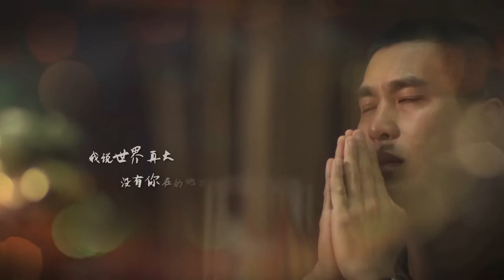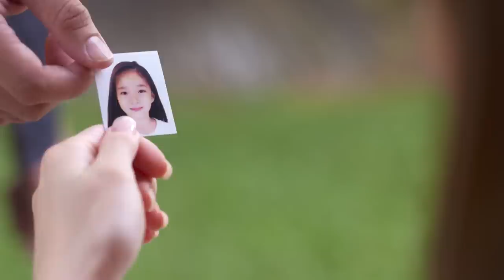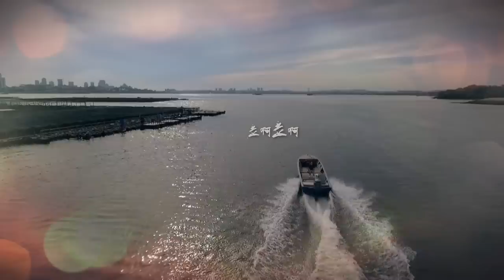Home Truly 回家 EP15 | 新加坡电视剧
Realising Peizhi is not going to come back, Dongbo gets worked up. He does not believe Shengquan, who says Peizhi doesn’t love him, and rushes to the airport to catch her but fails.Jing’en seems to have disappeared. Qilin and Weibin help to take care of Ziheng.It turns out that Hong Shan has bailed Jing’en out. Cold towards him, she even deliberately provokes him. He is so upset that he collapses.Jing’en takes Hong Shan to the doctor, then rushes him home. She goes back to their old house, where memories flood her mind. Her mother, Lisha, who has been missing for years, is suddenly there before her.Dongbo insists he will marry no one except Peizhi. Just as he is about to leave for Thailand to look for her, he learns she has given her most treasured possession to Jianfeng. He is stunned.